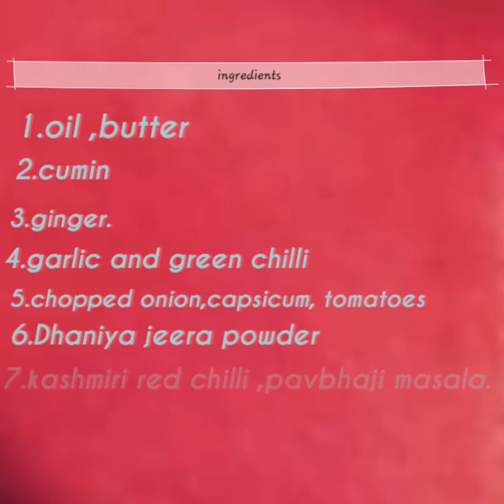How to make paneer masala pav | paneer masala pav recipe...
Ingredients are mentioned in the video.